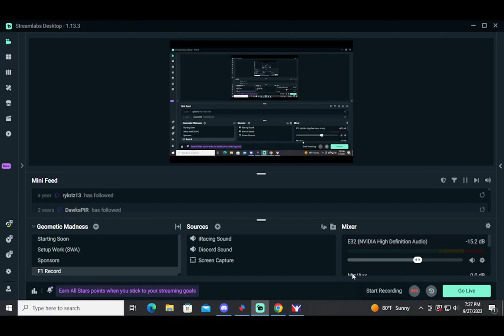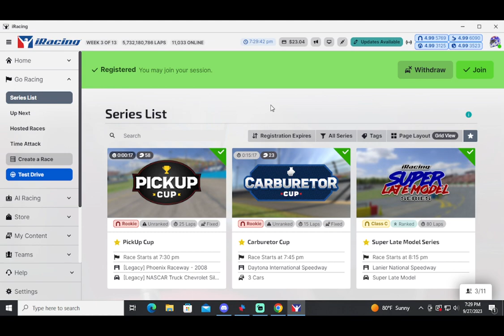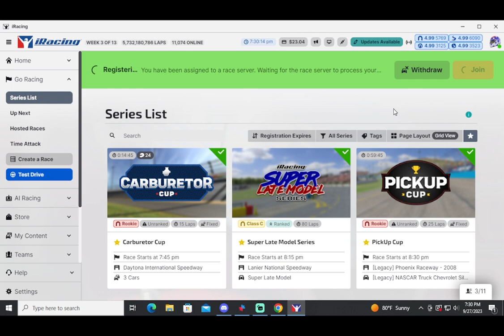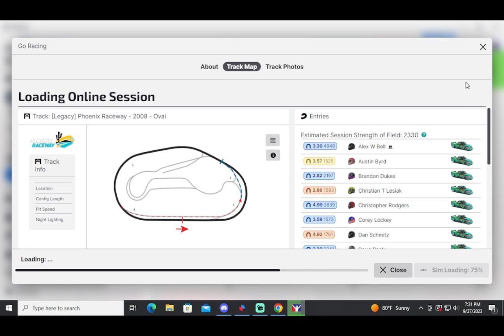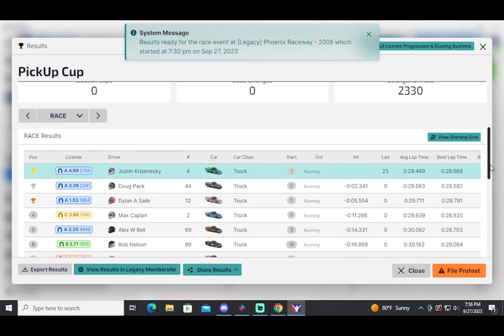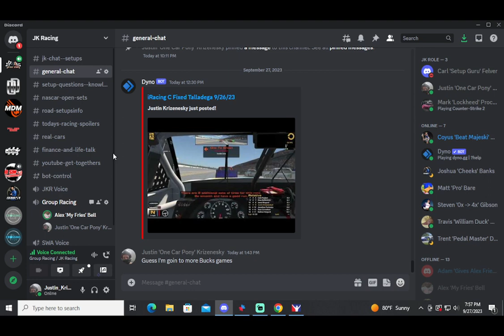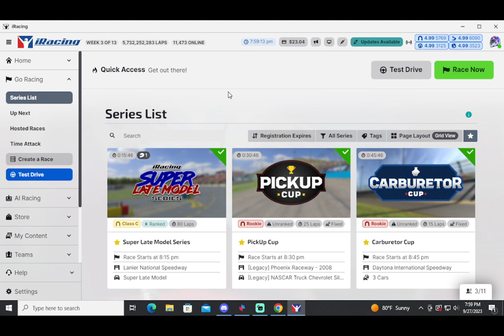iRacing Pickup Cup Phoenix 9/27/2023